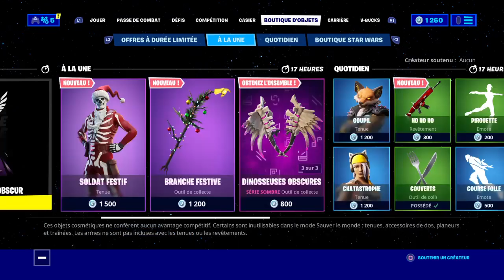NOUVELLE PIOCHE BRANCHE FESTIVE SUR FORTNITE